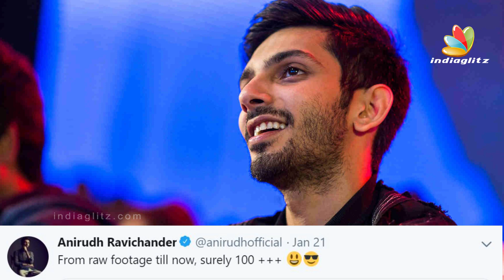Anirudh Hits his First Century in PETTA | Superstar Rajinikanth & Karthik Subbaraj Movie | Hot News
The songs of Petta have turned out to be huge hits. Superstar Rajinikanth's fan all over the World are rejoicing Petta and are celebrating their favorite Thalaivar. Anirudh has taken to his twitter that he has watched Petta more than 100 times.